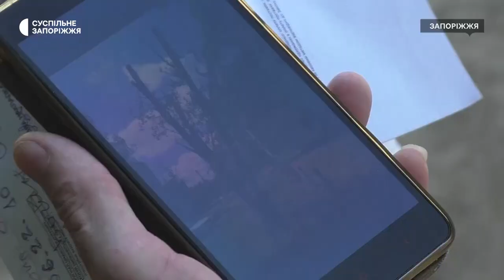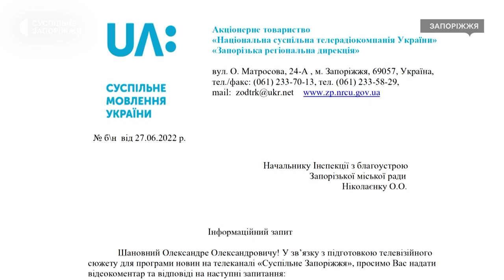Запорізький пенсіонер скаржиться на незаконне спиляння молодих дерев | Новини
25 дерев у Хортицькому районі Запоріжжя вирубали безпідставно - так стверджує місцевий житель Віктор Фощан. Чоловік каже: дерева майже всі були молодими, їхній вік від 15 до 50 років. 67-річний пенсіонер підозрює, що на цьому місці можуть зробити автомобільну стоянку. В ситуації розбиралися журналісти Суспільного.